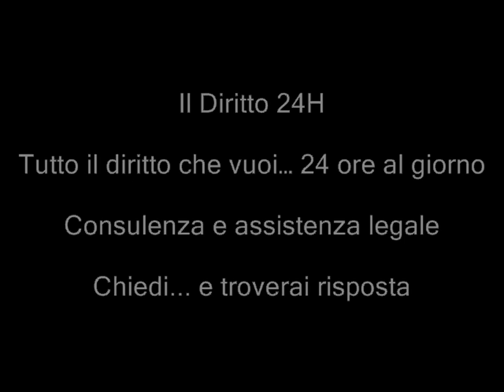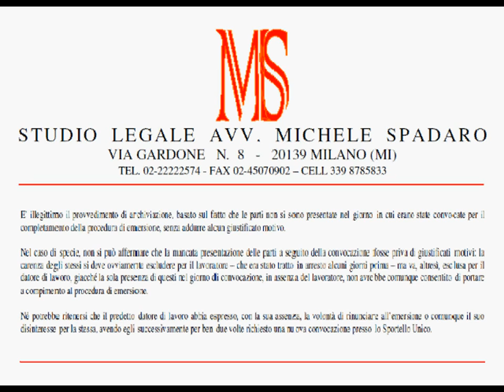Emersione colf-badanti, no archiviazione se lavoratore sotto arresto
TAR Toscana, Sezione Seconda, Sentenza del 24 gennaio 2012, n. 136

E' illegittimo il provvedimento di archiviazione, basato sul fatto che le parti non si sono presentate nel giorno in cui erano state convocate per il completamento della procedura di emersione, senza addurre alcun giustificato motivo. Nel caso di specie, non si può affermare che la mancata presentazione delle parti a seguito della convocazione fosse priva di giustificati motivi: la carenza di giustificati motivi si deve ovviamente escludere per il lavoratore -- che era stato tratto in arresto alcuni giorni prima -- ma va, altresì,
esclusa per il datore di lavoro, giacché la sola presenza di questi nel giorno di convocazione, in assenza del lavoratore, non avrebbe comunque consentito di portare a compimento al procedura di emersione. Né potrebbe ritenersi che il predetto datore di lavoro abbia espresso, con la sua assenza, la volontà di rinunciare all'emersione o comunque il suo disinteresse per la stessa, avendo egli successivamente per ben due volte richiesto una nuova convocazione presso lo Sportello Unico.